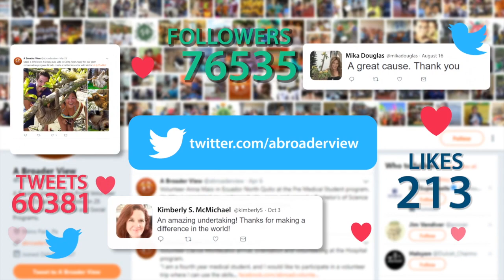Where to Volunteer in Ecuador Quito? Review Will Fleshman Senior Care Center